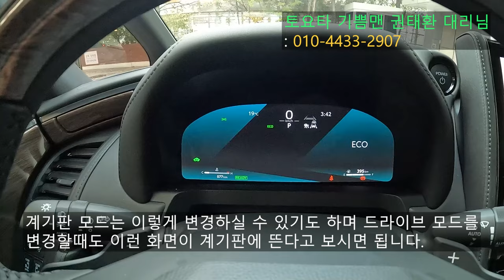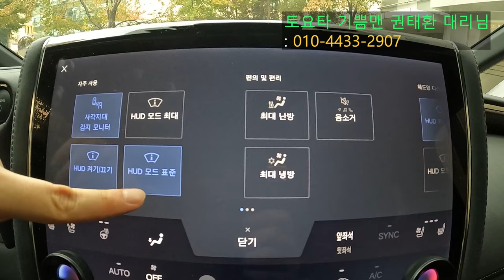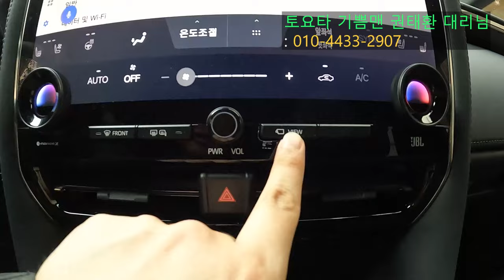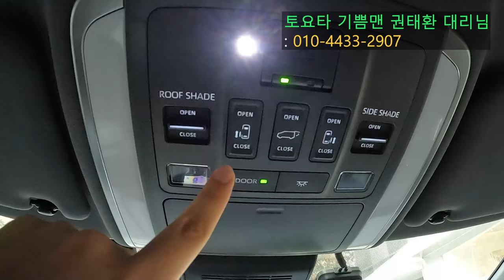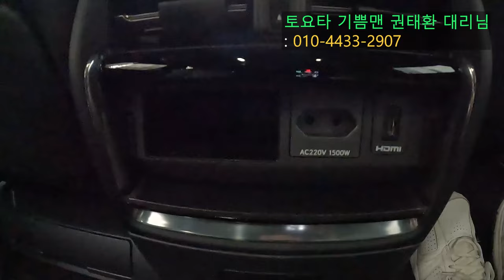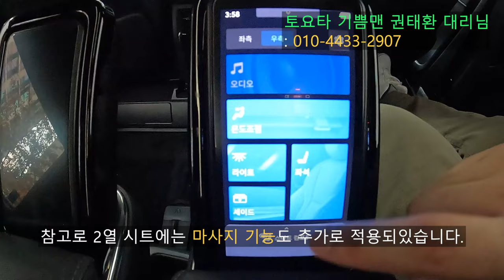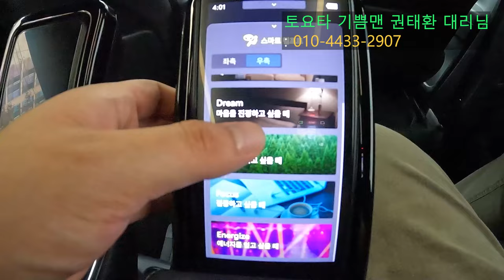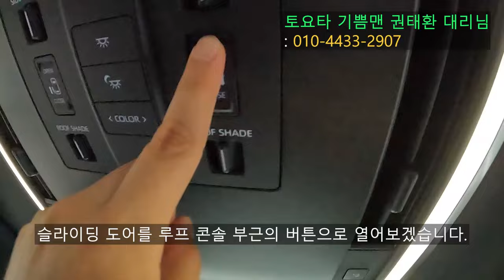이 급에선 내가 독보적이지! 2024 토요타 알파드 리뷰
오늘 리뷰한 차량은 2024 토요타 알파드 입니다.!

토요타 알파드는 전세계에서 럭셔리 미니밴으로 손꼽히는 차량이며 드디어 한국에도 이 차량이 출시되었습니다.

토요타 알파드는 의전용, 패밀리카로도 전부 사용이 가능한 럭셔리 MPV이며 6인승 모델로 출시되었습니다.

토요타 알파드는 일본 내수시장뿐만 아니라 중국, 싱가포르, 베트남, 태국, 필리핀등에서도 인기가 높은 럭셔리 MPV라 할 수 있습니다.

국내시장에는 모든 옵션이 다 적용된 최상위 등급인 이그제큐티브로 수입되며 주변국들보다 더 저렴한 가격에 출시된것이라 합니다.

[2024 토요타 알파드 차체 제원]
전장 : 5,005mm
전폭 : 1,850mm
전고 : 1,950mm
휠베이스 : 3,000mm
공차중량 : 2,330kg

차체의 크기는 카니발 하이리무진보다 더 작고 전폭도 좀 더 좁습니다.

아무래도 일본 규정에 맞게 제작된 럭셔리 MPV다보니 카니발 하이리무진보다는 조금 더 작은 사이즈로 만들어진 미니밴입니다.

그리고 국내에는 하이브리드 모델로 출시되었는데 파워트레인의 제원도 알려드리겠습니다.

[2024 토요타 알파드 파워트레인 제원]
엔진 : D-4S 직렬 4기통 가솔린 엔진
배기량 : 2,487cc
엔진 최고출력 : 190마력
엔진 최대토크 : 24.4kg.m
시스템 합산출력 : 250마력
변속기 : 무단 자동 변속기
구동 방식 : 4륜 구동 (E-Four)

일상 생활에서는 전혀 부족함이 없을 성능을 보여주며 실제 타봤을때 승차감은 카니발은 비교가 안될정도로 부드럽고 정숙했으며 카니발, 카니발 하이리무진에는 없는 4륜 구동이 알파드에는 들어간다는점도 알파드만의 강점이라고 봅니다.

이 차량은 효성토요타 서초전시장에서 촬영했으며 촬영은 토요타 기쁨맨 권태환 대리님의 도움으로 촬영하였습니다!

토요타 기쁨맨 권태환 대리님 연락처 : 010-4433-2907

토요타 전차종에 대한 문의 사항들이 있으시면 위의 연락처로 연락하시면 친절하고 상세한 안내를 받아보실 수 있습니다.

[타임 라인]
00:00 시작
00:17 전면부 디자인
00:56 헤드램프
01:37 19인치 휠
02:52 2열 슬라이딩 도어 버튼
03:25 센터패시아 디자인
03:55 12.3인치 풀 디지털 계기판
04:48 14인치 센터 디스플레이
06:27 토요타 커넥트 시스템
07:27 3D 서라운드 뷰 카메라
09:11 선 쉐이드 열림 및 닫힘
10:00 폴딩식 컵홀더
10:38 후면부 디자인
10:47 테일램프 디자인
11:26 3열 적재 공간
13:11 2열 시트
14:20 2열 레그룸
15:01 2열 통합 컨트롤러
16:24 앰비언트 라이트
17:02 측면부 선 셰이드
18:25 2열 시트 레그 서포트
19:20 14인치 리어 엔터테인먼트 시스템
20:13 토요타 알파드 가격
20:42 엔진룸
21:22 마무리

촬영장비 : Gopro Hero 10 Black, Rode mic
썸네일 : Samsung NX2000